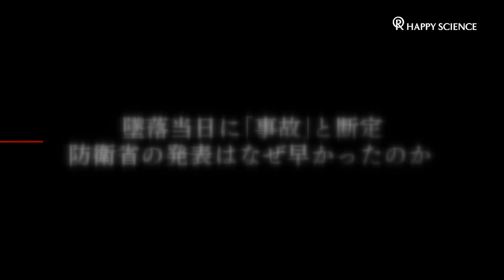【陸自ヘリ】フライトプランが漏洩？噴出する「中国攻撃説」の真相に迫る【ザ・ファクト】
宮古島沖で墜落した陸自ヘリを巡って周辺海域では機体や搭乗員とみられる姿が見つかっているが、墜落理由については明らかになっていない。一部報道では「中国攻撃説」も出ているが、果たして中国軍が撃墜した可能性はどの程度あるのか？今回のザ・ファクトは、陸自ヘリ「中国攻撃説」の検証と沖縄・台湾の安保危機について元航空自衛官・河田成治氏にインタビューを行なった。

00:00　オープニング
00:30　中国によるヘリ撃墜疑惑　その可能性を検証する
03:54　「事故」だった場合の原因とは？　パターン別で徹底検証
08:41　墜落当日に「事故」と断定　防衛省の発表はなぜ早かったのか
11:27　ヘリ墜落事故を通して高まる日本人の国防意識

↓↓↓前半はこちらから↓↓↓
【最新】陸自ヘリ墜落をパターン別分析！ドローンか電磁波か、それとも…【ザ・ファクト】

‹出演›
河田 成治氏（元航空自衛官）
1967年生まれ。防衛大を第34期で卒業後 航空自衛隊でパイロットとして従事。
現在は、ハッピー・サイエンス・ユニバーシティ(HSU)の未来創造学部で、安全保障や国際政治学を教えている。